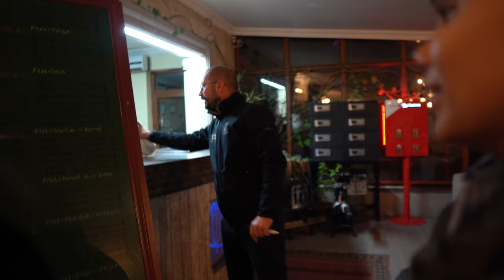THE BEST MORNING IN CAPPADOCIA! Flying with Royal Balloons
What's up AMFAM?!

WE LOVE YOU!! See you soon!

Instagram.com/alexa_and_maria_